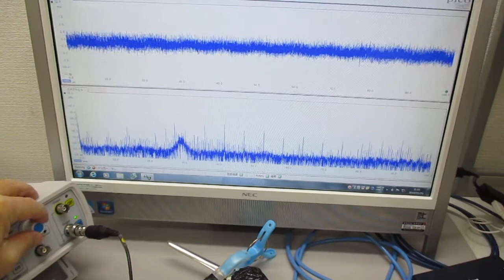超音波発振制御プローブの製造技術（オリジナル超音波検査） ultrasonic-labo